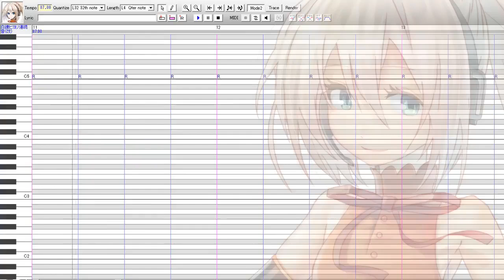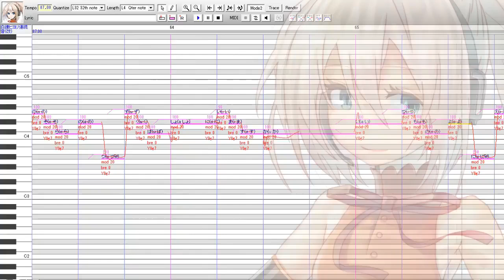【白鐘ヒヨリ】You【rev】调声晒 REUPLOAD